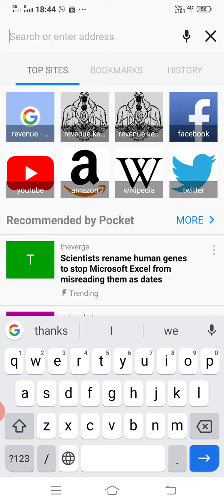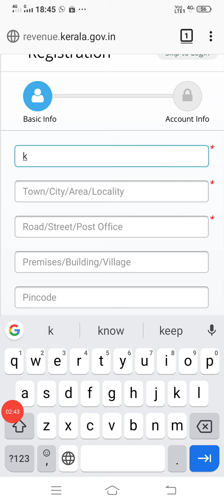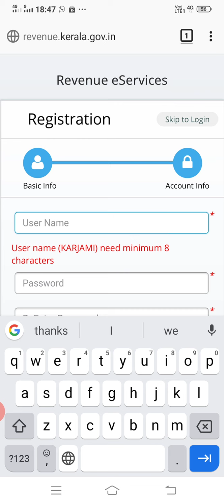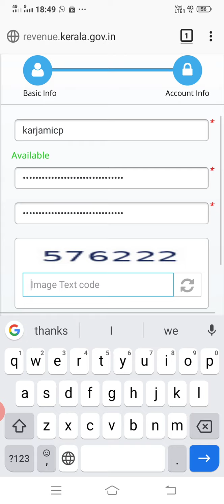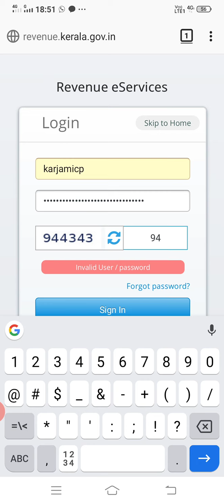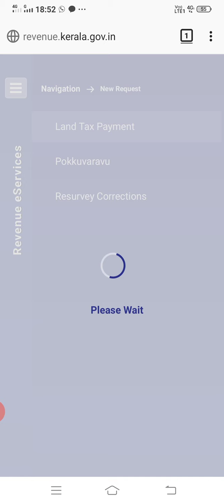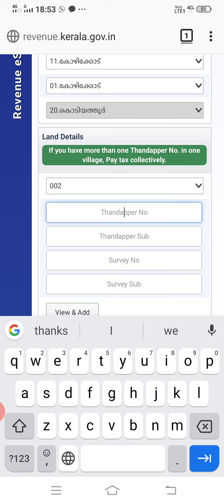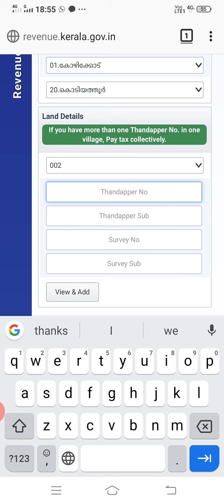KARJAMI കർജാമി,ഭൂനികുതി Land Tax online അടക്കാം മെബൈലിൽ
karjami ഭൂനികുതി Land Tax online അടക്കാം മെബൈലിൽ Yട